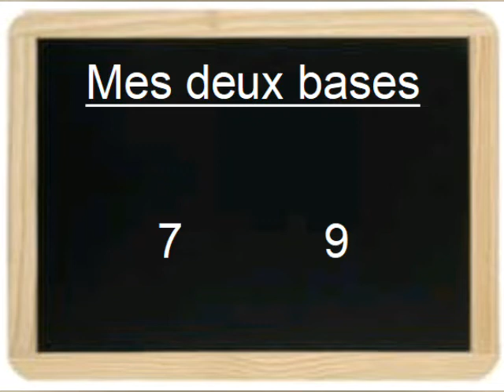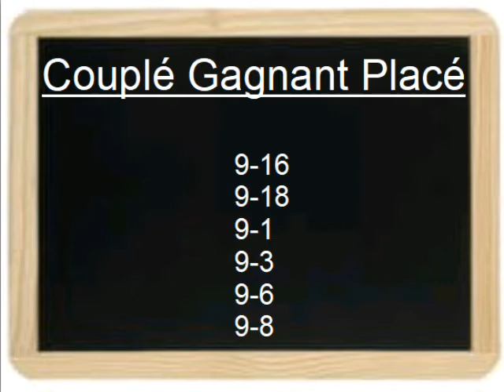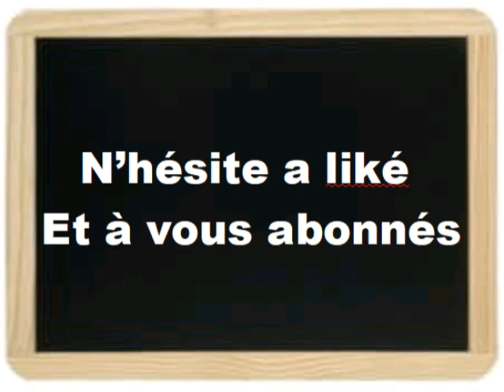PRONOSTIC QUINTÉ + DIMANCHE 26 JANVIER 2020 À PARIS-VINCENNES REUNION 1 COURSE 7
Pronostic quinté + 26/01/2020 à Paris-Vincennes
Ma sélection, cheval de base, cheval de coup coeur, couplé gagnant placé, tiercé mes deux préfères et multi en 7 Chevaux 🏇
Bon jeu à vous